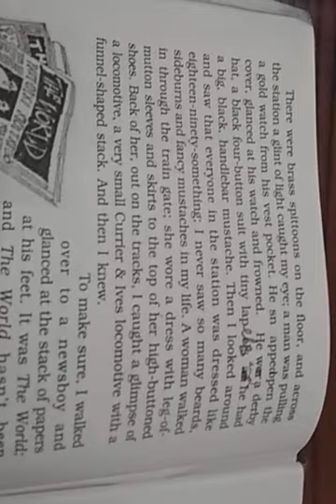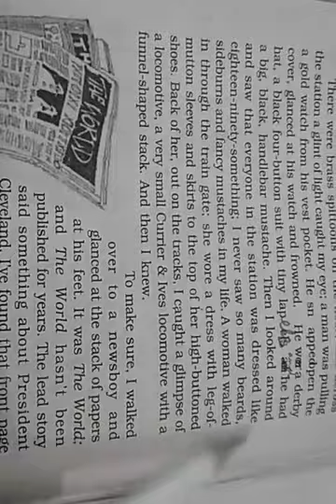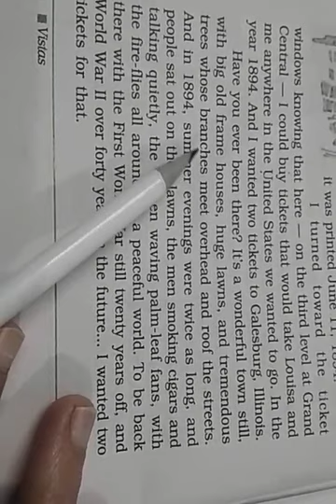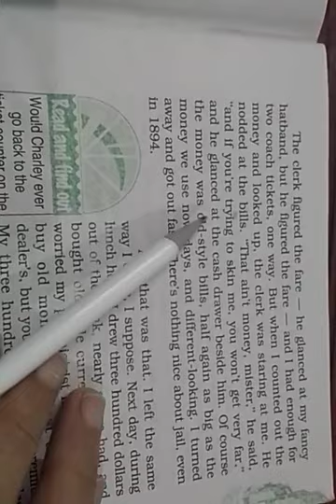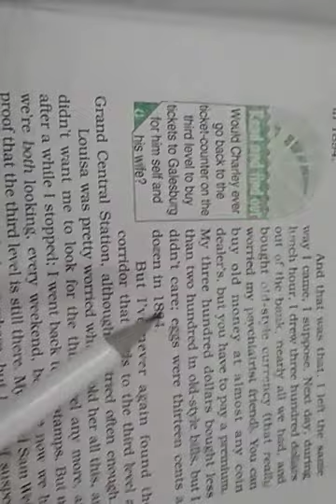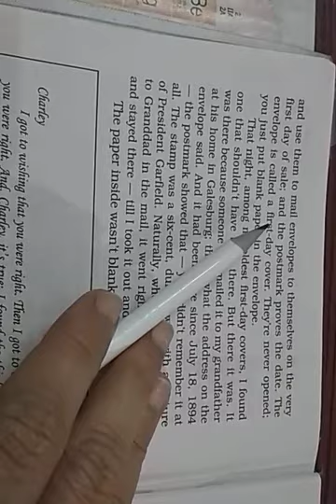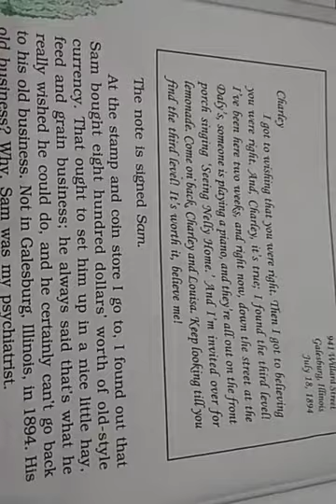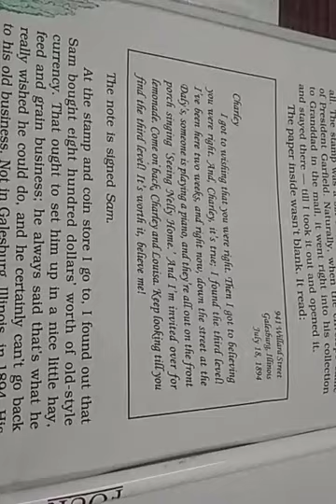class 10+2 english book vistas lesson 1 The Third Level PART 2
after visiting the third level Charley never find it